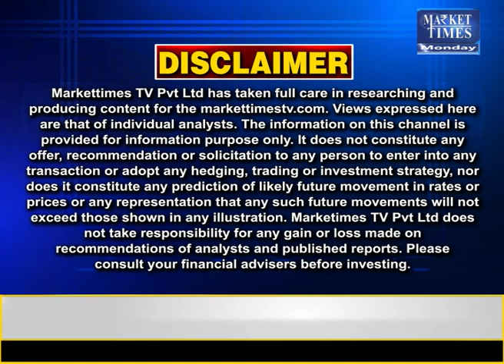सोयाबीन में कैसा रहेगा कारोबार ? Market Times TV